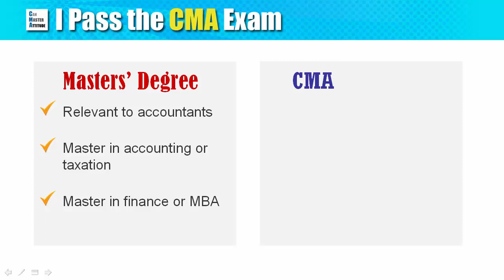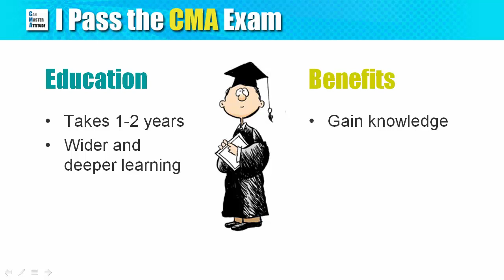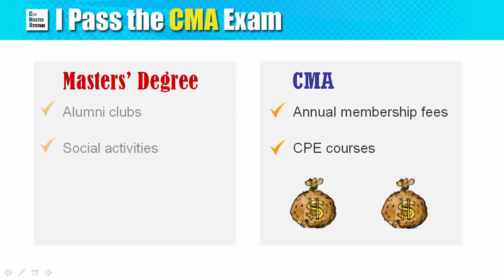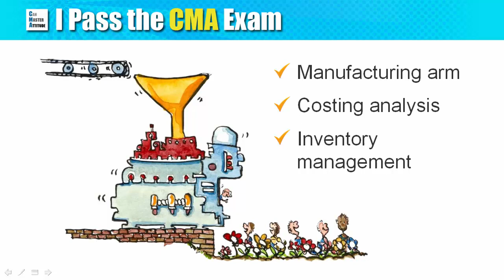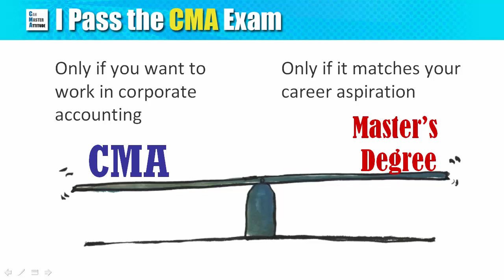CMA vs Masters Degree in Accounting: Which One to Go For?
We explore the pros and cons of CMA vs Master's degree in this video, with emphasis on master's in accounting.

Specifically, there are a lot of considerations before jumping in to the CMA program. One of the common question is: should I become a certified management accountant, or go for a master's degree instead? Check out the video or page below to find out more.

For a similar discussion but focusing more on CMA vs MBA, please visit this